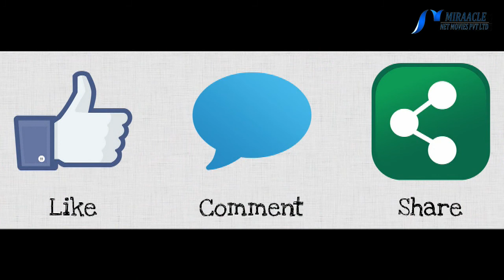பெண்களின் கர்ப்பப்பை சம்பந்தப்பட்ட பல்வேறு நோய்களை விரட்டும் நித்திய கல்யாணி...!